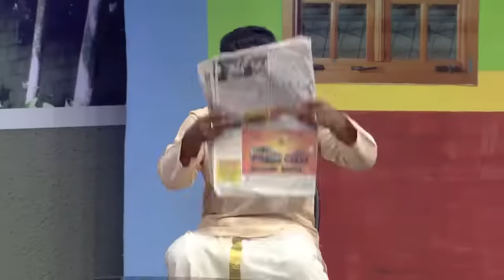COMEDY STARS 2 649 P 31 10 17 PLAIN